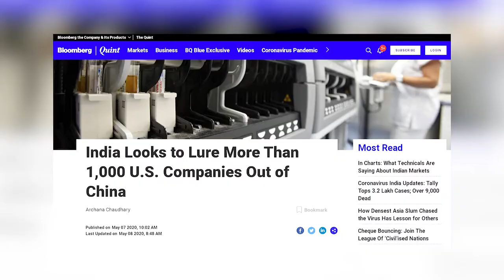How can India replace China as a manufacturing hub ? | Inspire Economics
The post covid-crisis world is set to see many drastic changes in the world economy. The most important among them, is the diversification of MNCs from China to other south-east Asian countries. In this video, we explain how can India use this opportunity and attract these manufacturing hubs.